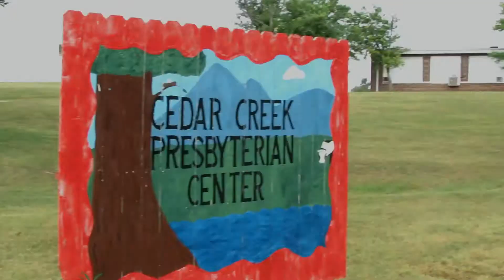Greeneville Youth Mission 2014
Our Mission Week 2014 consisted of a yard clean-up, singing and assisting with VBS activities at Greene Valley Developmental Center, and looking at our town with new eyes.  We also served one another through building community.